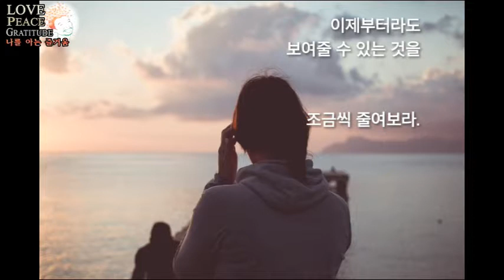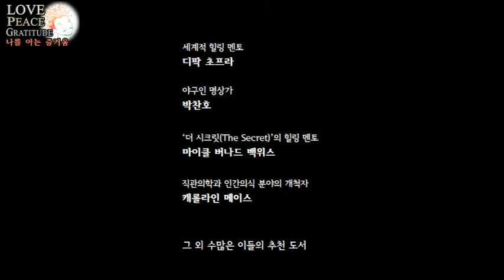나를아는즐거움 中 그대와가까워지기, 힐링 치유 명상 책추천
명상이 익숙하지 않다. 경험해보지 않았는데,
체험해보고 싶다. 명상이 너무 추상적이다.
라는 분들을 위해 (for beginners)

나를아는즐거움 (the pleasure of self-awareness)
책을 영상으로 제작했어요.

마음 챙김하시고, 비우기.
오늘 하루도 행복하시길 기원합니다 _()_

이 영상을 하나하나 제작할 때
여러분들의 각각의 평온과 풍요를 기원하는
에너지를 꽉꽉 담아 제작하고 있습니다.